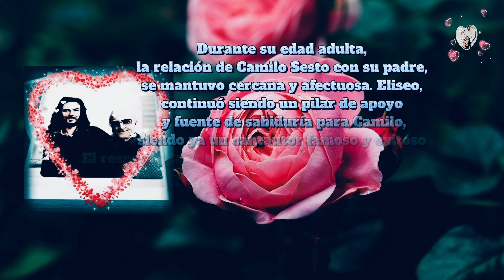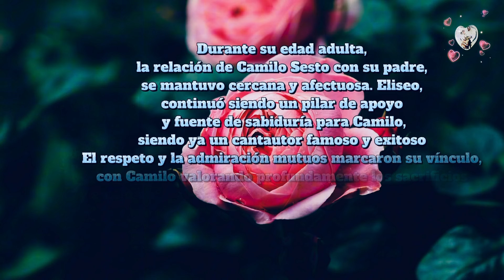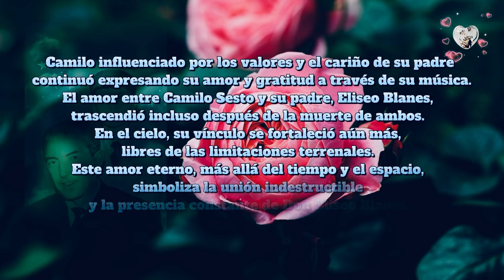Camilo Sesto y Su Padre ¡Feliz Día Del Padre!♥️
En éste Día del Padre 2024, recordamos mediante una pequeña semblanza la hermosa relación de Camilo Sesto con su Padre Don Elíseo Blanes Mora.